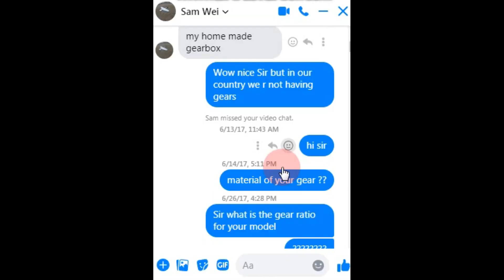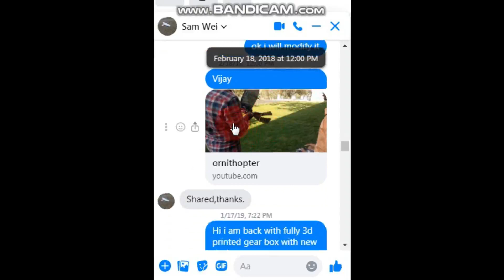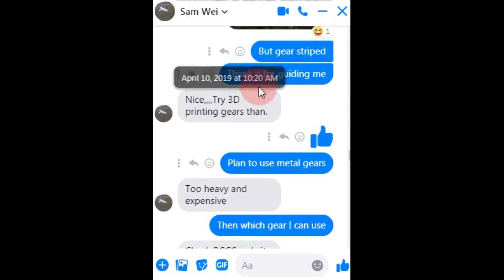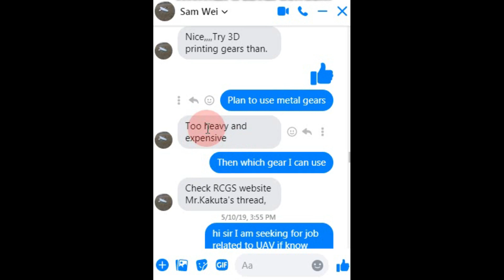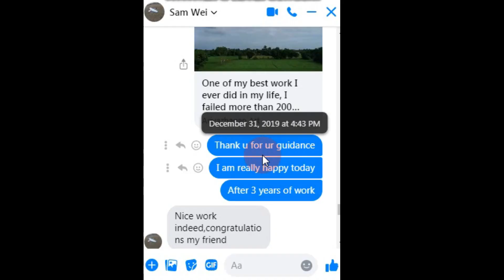Part 2-Ornithopter story in tamil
In this video, I Thank Mr.Sam Wei for guiding me from Taiwan to complete my 3D printed Ornithopter , thank you very much sir